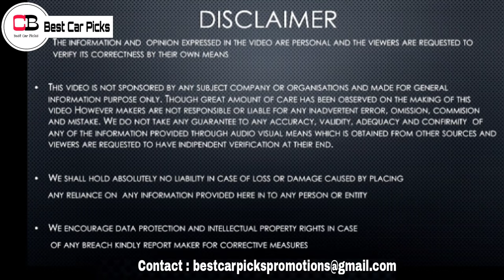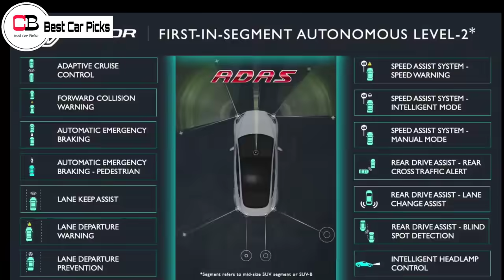Top 8 Upcoming Cars In September 2021 India |Ford Ecosport Facelift| Tata Punch | i20 N Line|Taigun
Hello guys in this video we are going to discuss about the upcoming top 8 cars in india in September 2021 , so make sure you watch it till the end.

Renault Kiger

Nissan Magnite

2nd base model or base turbo xl

2nd top model xv

upcoming cars in september 2021 india
upcoming cars in india september 2021
upcoming cars in india september
ford ecosport facelift 2021 launch date
ford ecosport facelift 2021
tata punch launch date in india
tata punch 2021
tata punch launch date
hyundai i20 n line india
kia seltos x line 2021 india
volkswagen taigun launch date in india
volkswagen taigun 2021
mg astor 2021 india
celerio new model 2021 launch date in india
gurkha 2021